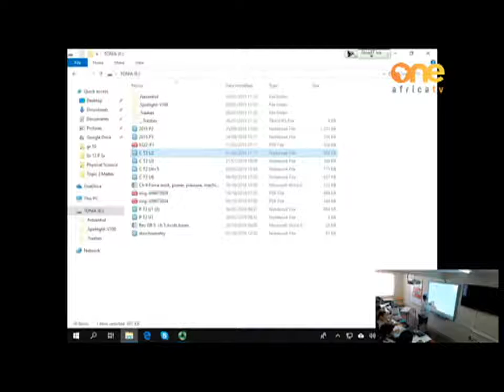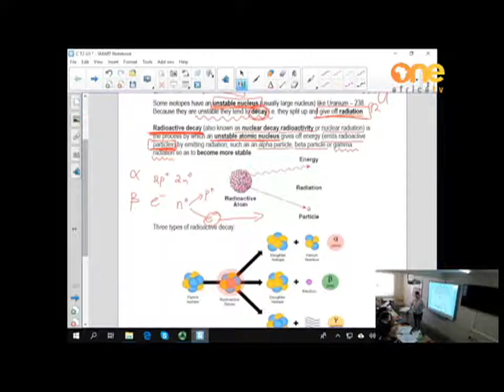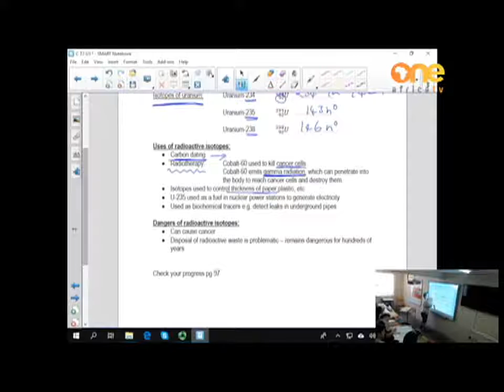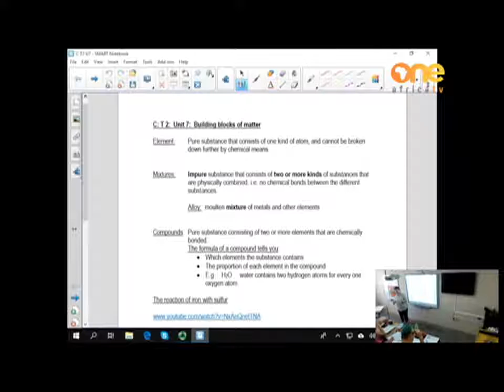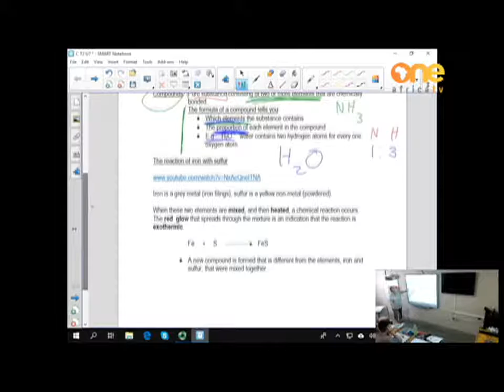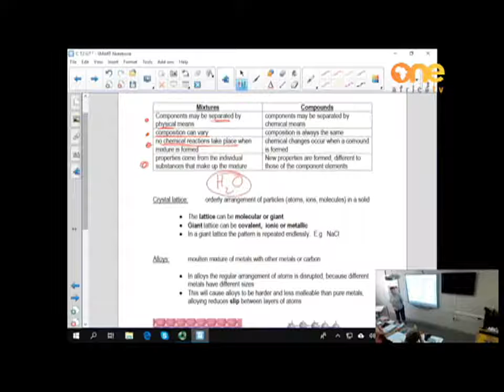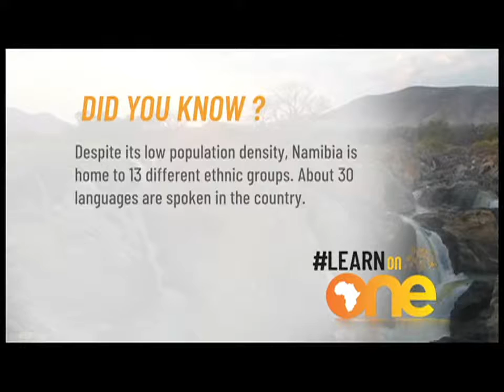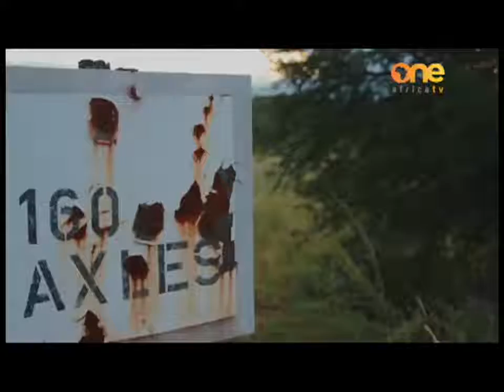LearnOnOne | Grade 10,11&12 | Science (Isotopes/ Building Blocks of Matter)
Content by Eduvision | Made possible by Santam & Namdeb